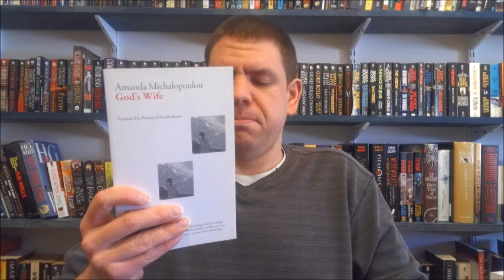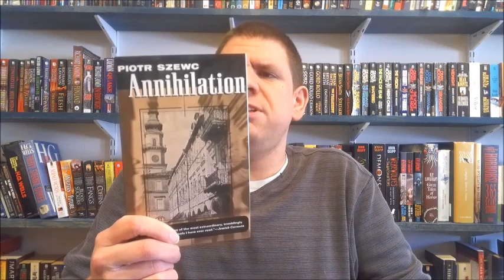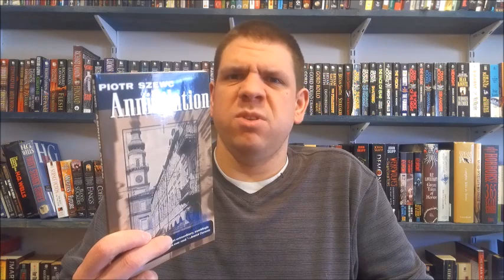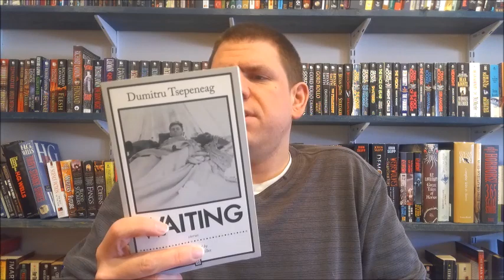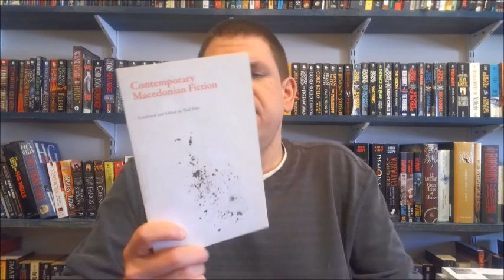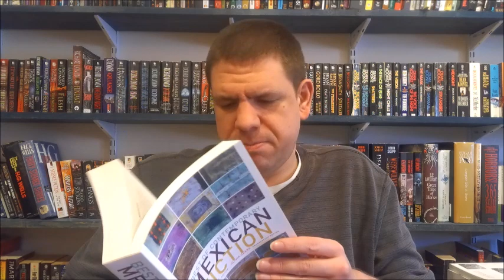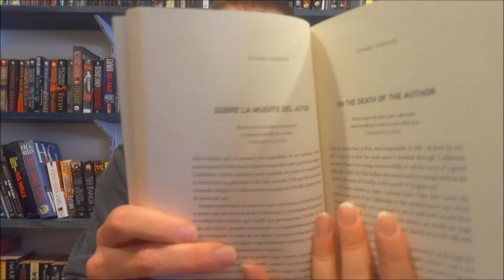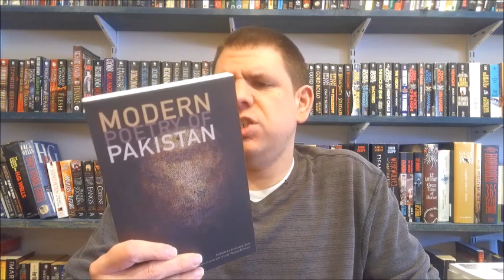Josh's Book Haul: Dalkey Archive 2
Josh talks about the eight books he acquired on his second visit to Dalkey Archive's website.